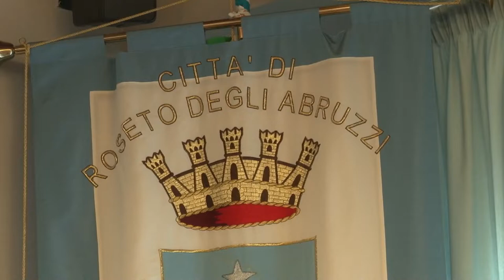Roseto. Il Comune punta a rinnovare la macchina amministrativa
Rendere la macchina amministrativa sempre più funzionale e sempre più al servizio della collettività. Questo l'ultimo obiettivo dell'amministrazione comunale di Roseto degli Abruzzi e del sindaco Mario Nugnes.